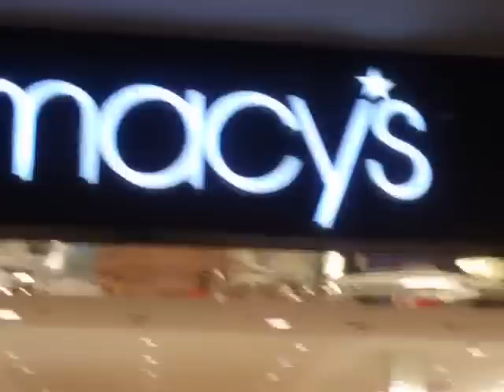Team Highlight Dancin in The Mall[Havin funn]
Dancin In Carousel Mall